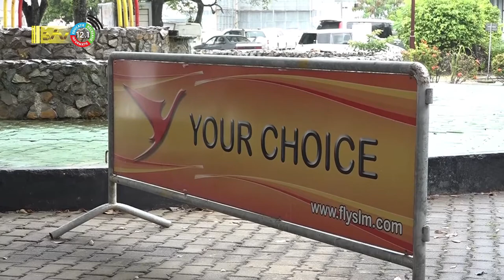31 05 2022 SLM probeert op verschillende manieren rond te komen